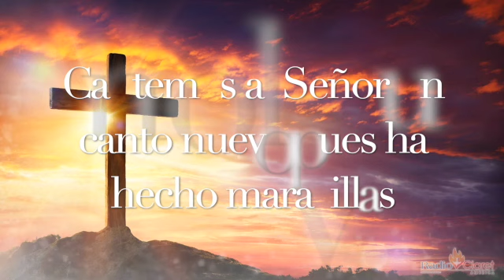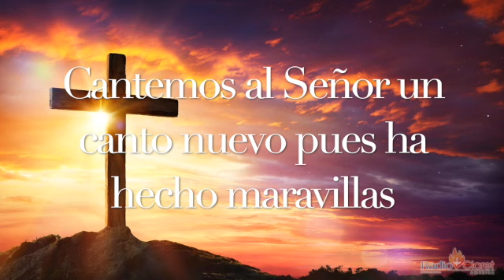Reflexiones de las Lecturas del Día de Hoy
El padre Tony Díaz nos comparte las reflexiones de las lecturas del día además nos cuenta sobre la Inmucalada Concepción.